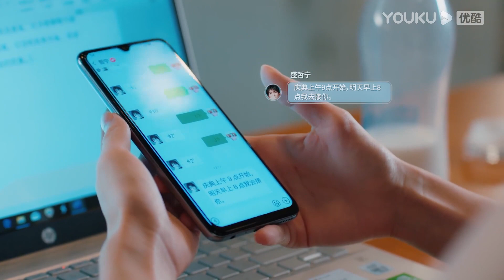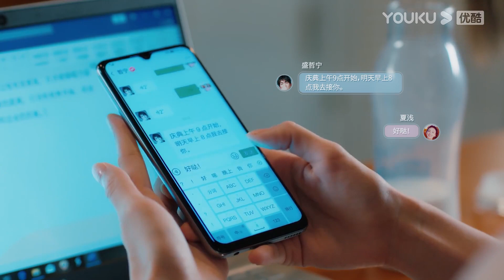小娇妻胃病发作突然倒下，霸总还在开会二话不说飞奔过来 | 我的砍价女王My Bargain Queen | 吴谨言✖林更新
【我的砍价女王 My Bargain Queen】夏浅在一次订婚宴上结识了长盛酒店的老板盛哲宁，因未婚夫何之隽的临时跑婚，心情极差的夏浅将一切问题归咎于长盛酒店，归咎于盛哲宁。

★主演：林更新/吴谨言/吴奇隆/王鹤润/马思超/宋奕星/陈希郡/艾晓琪/嘉羿
★集数：40集